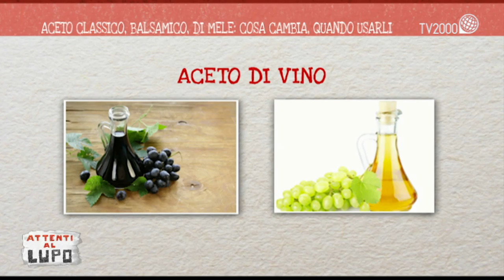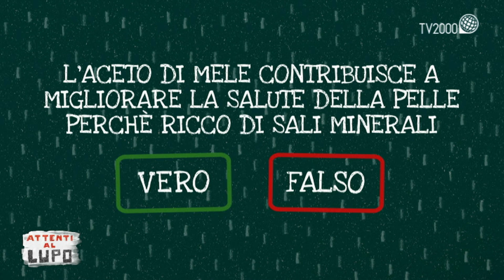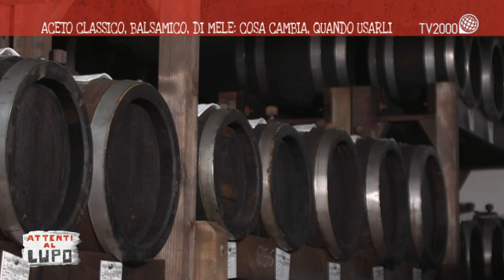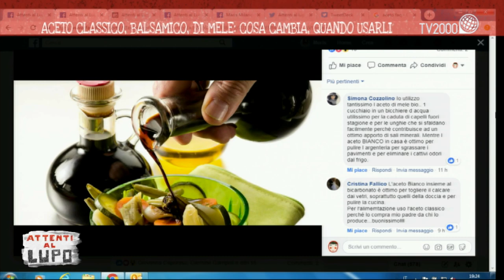Attenti al Lupo, 3 aprile 2019: Aceto classico, balsamico, di mele. Cosa cambia, quando usarli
In studio: Carla Guerra (Dietista Nutrizionista Spallanzani INMI) e Lorenzo Bazzana (Resp. Eco. Coldiretti).